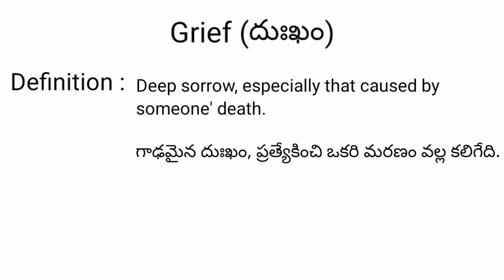Grief meaning in telugu with examples | Grief తెలుగు లో అర్థం